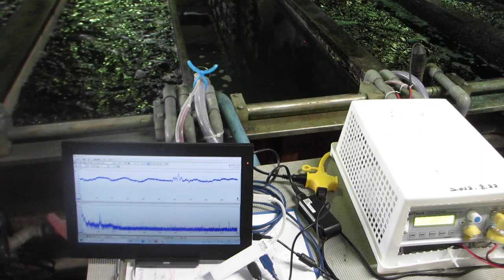超音波とファインバブルを利用した「めっき処理」技術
２０Ｗ以下の超音波出力で、３０００リッターの水槽でも、

　非線形特性
　応答特性

３種類の異なる周波数の「超音波振動子」を利用する技術

２種類の異なる「超音波振動子」を同時に照射するシステム